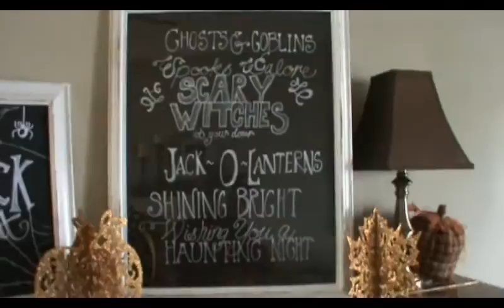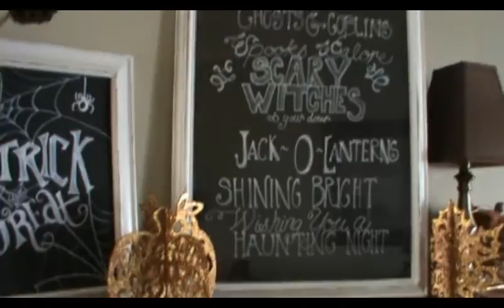IT BIT ME!!!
We got to go look at hundreds of carved pumpkins!